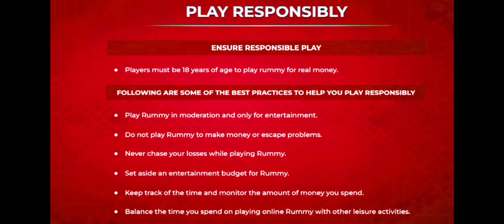🥶OMG Again Ulta Pro Player and Most Luckiest Or 11 Rounds in My Lobby !! intense Mpl 101 Pool Rummy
101 Mpl Pool Rummy
101 Pool Rummy
pool Rummy
rummy
101 pool Rummy
101 pool Rummy tricks
101 pool Rummy tricks in Hindi